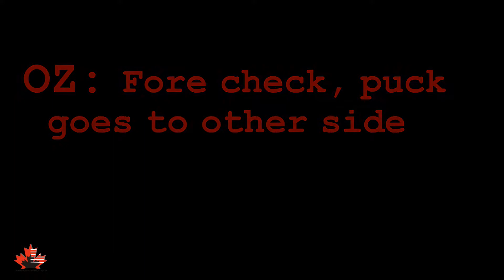OZ Fore check puck to other side